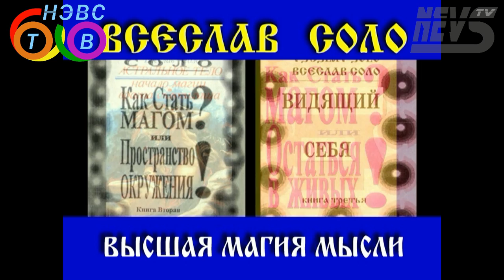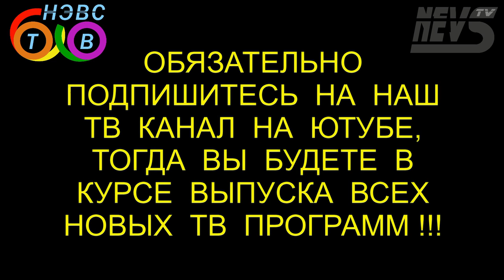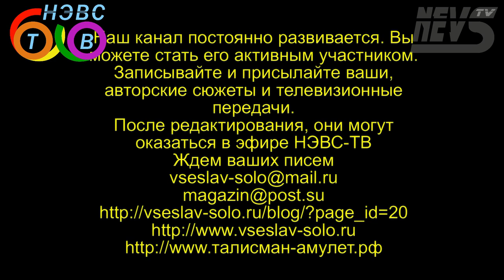Одиночество - Самодостаточность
Передачу ведет Всеслав Соло, вопросы задает Ратсий Тотарис
В этой передаче рассматриваются интересные для наших телезрителей вопросы: Что такое самодостаточность, как ее нарабатывать, как помочь ребенку стать самодостаточным, как поддерживать в самодостаточности свое сексуальное здоровье, что такое одиночество, почему оно возникает, нужно ли оно и для чего,а  если нет, то как от него избавиться, одинок ли на свете Бог???...